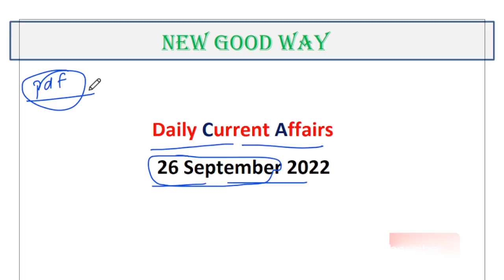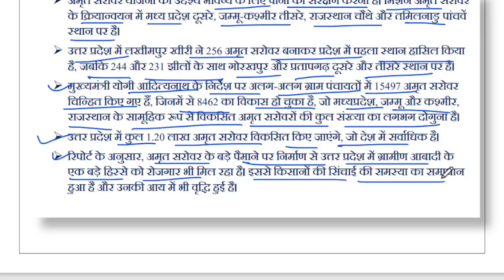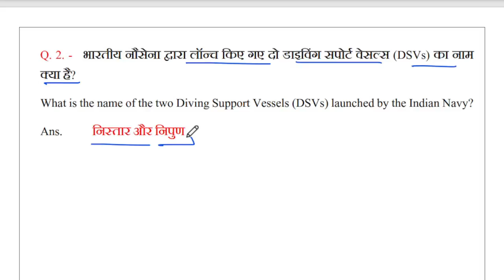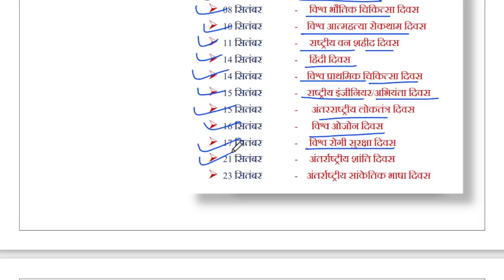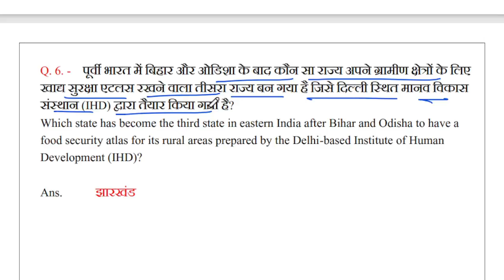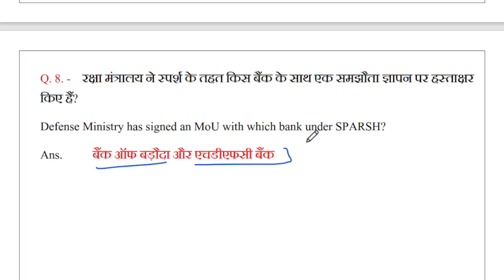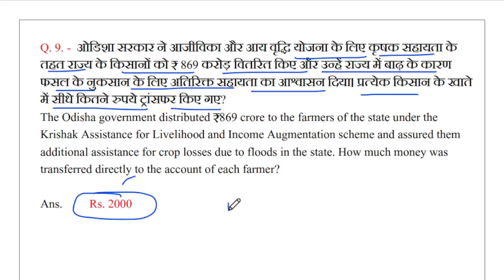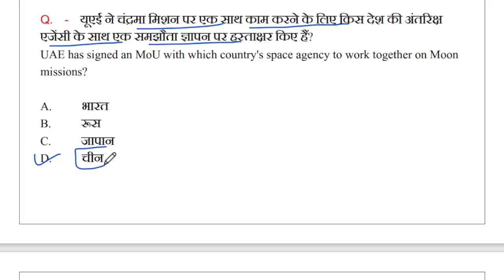26 September 2022 / Daily Current Affairs By NEW GOOD WAY / Current Affairs In Hindi /Daily Question